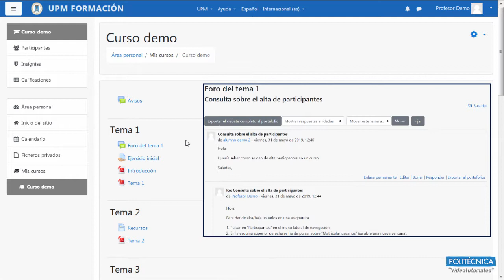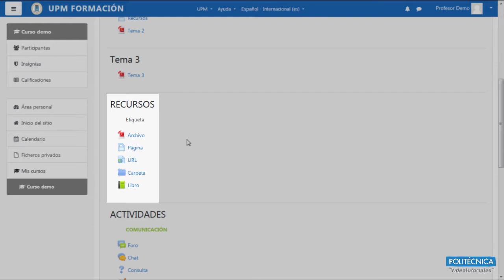Moodle. Recursos y actividades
Los cursos en Moodle están formados por temas y dentro de ellos hay dos tipos de elementos, los recursos y las actividades